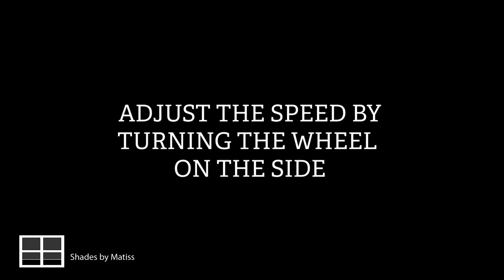How to install a cordless shade for outside mount